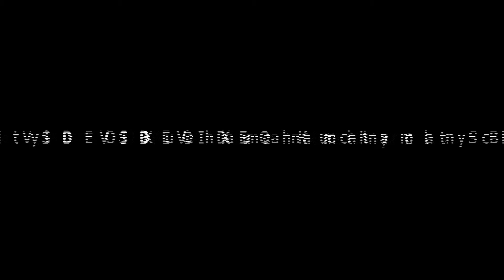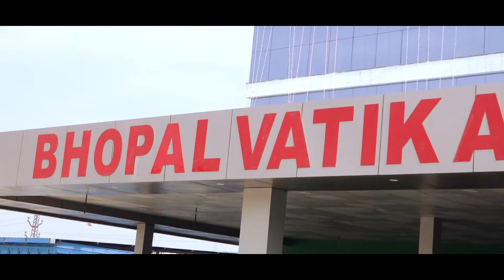Puneet $ Neha Wedding Highlight S B STUDIO KUCHAMAN CITY